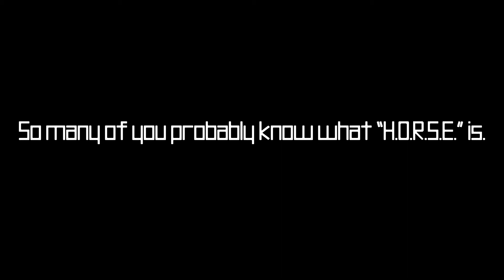H.O.R.S.E. but it's in Team Fortress 2